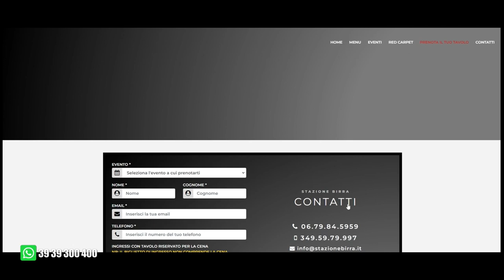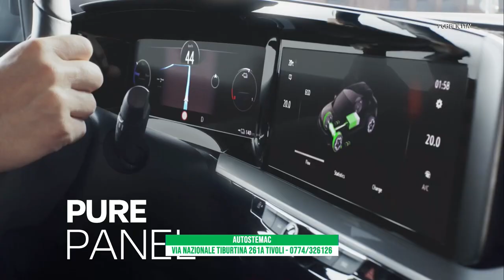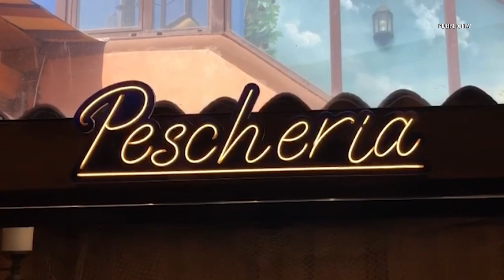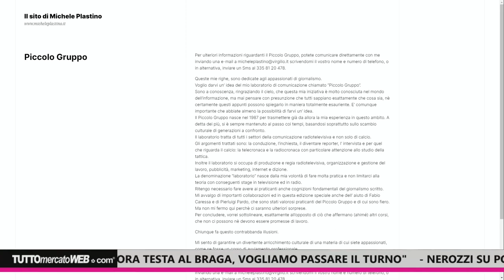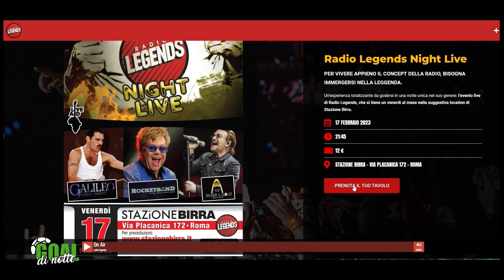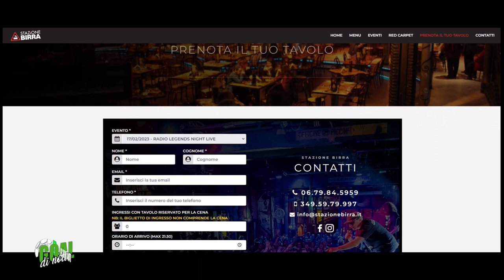Goal di Notte - Stagione 3 - Puntata 23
Il salotto sportivo di e con Michele Plastino ogni domenica dalle 23 su NSL TV. Ospiti di questa 23esima puntata: Marco Piccari, TMW Radio; Avvocato Renato Archidiacono; Stefano Pantano, Rai e Radio Sei e Fabio Petruzzi, ex calciatore Roma. In redazione Flaminia Mannocchi e Giuseppe Vignola, Piccolo Gruppo.